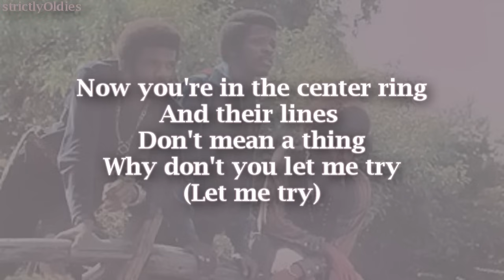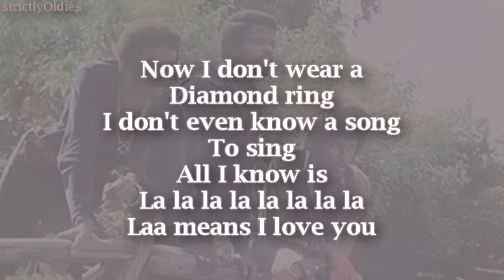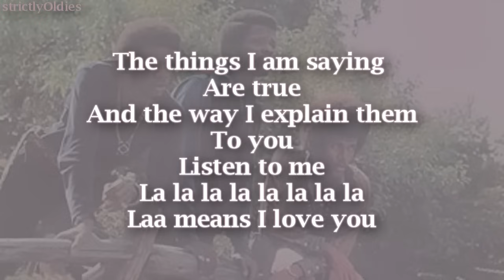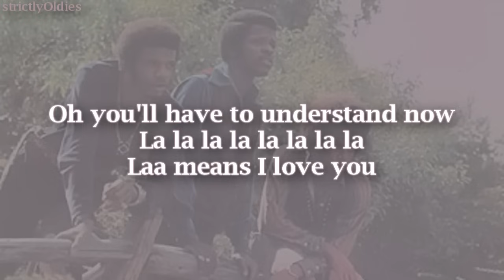The Delfonics La La Means I Love You lyrics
The Delfonics La La Means I Love You with lyrics (1968)